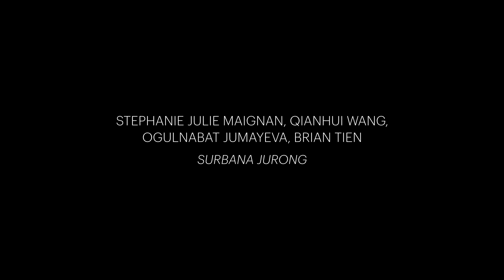Architecture Competition, Underbridge, 2nd Prize Winners, S. Maignan, Q. Wang, O. Jumayeva, B. Tien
Buildner Architecture Competition -
Underbridge
2nd Prize Winners -  Stephanie Julie Maignan, Qianhui Wang, Ogulnabat Jumayeva, Brian Tien / Surbana Jurong